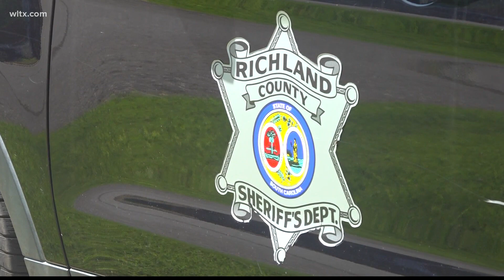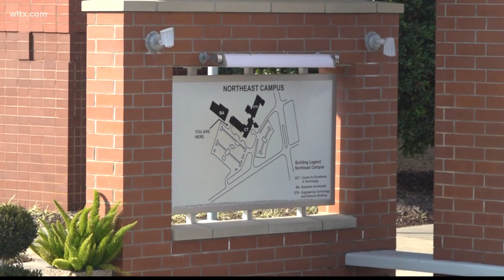State budget requests for local projects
Richland County lawmakers are asking for thousands of dollars in next year's state budget for public safety and recreation projects.